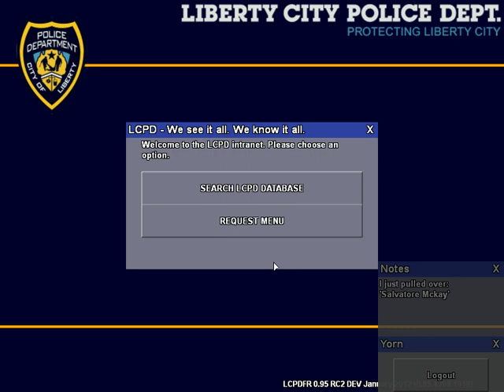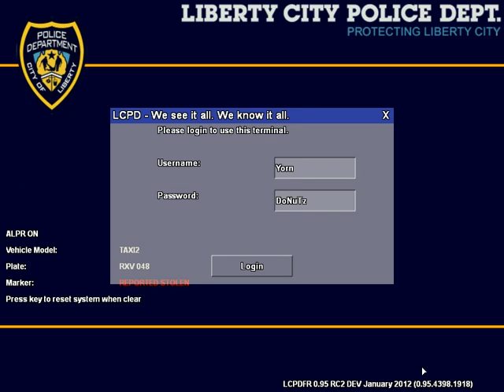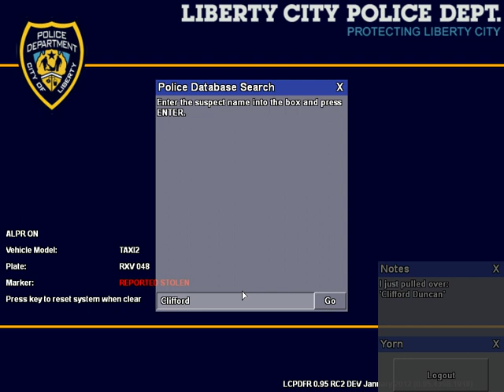GTA IV LCPDFR: 0.95 RC2: California Highway Patrol # 5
hey guys just running some Gta Lcpdfr Califronia highway patrol hope you guys enjoy :)